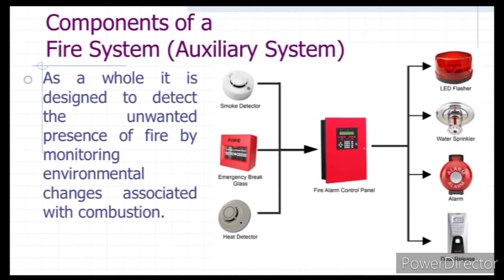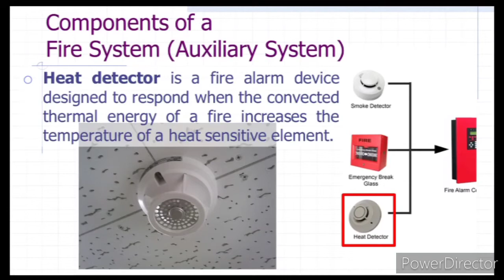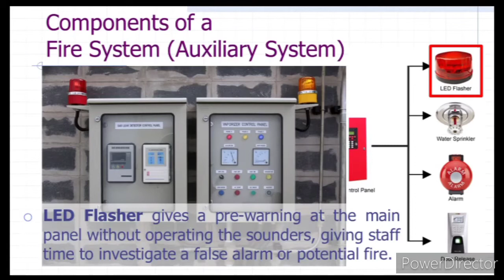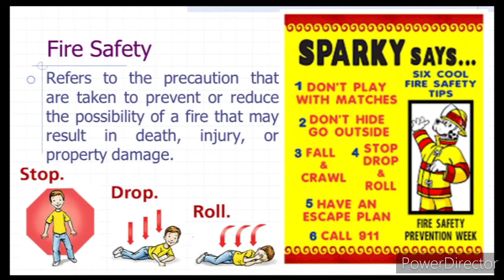Auxiliary System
Lesson on Auxiliary Plan (Fire System) including activity for Grade 9 students Drafting